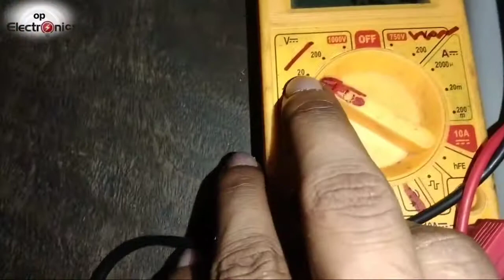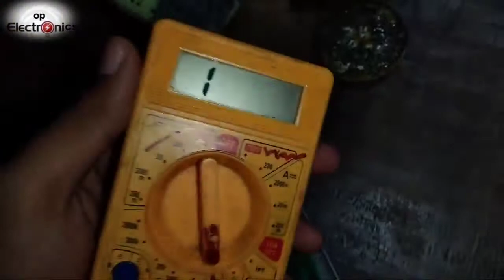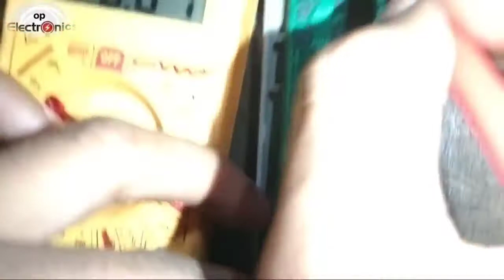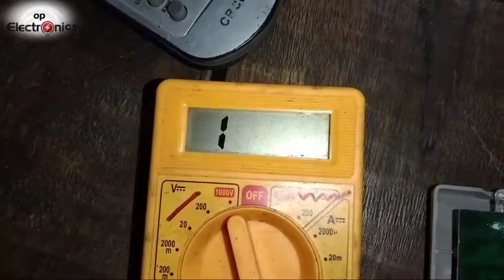Remot Repair Crt Tv। how to repair crt tv remote 🔥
hii 🤚